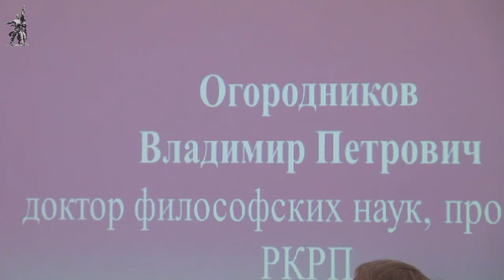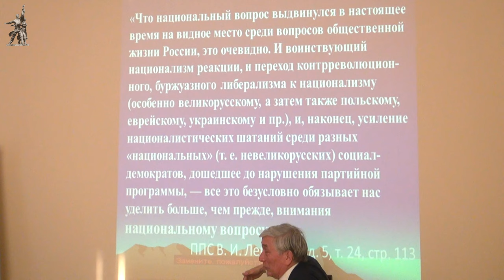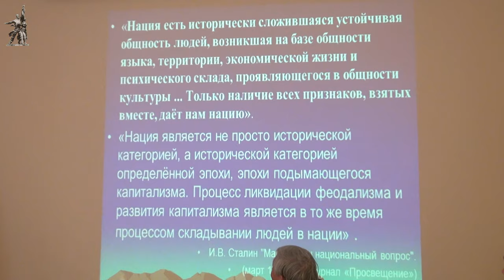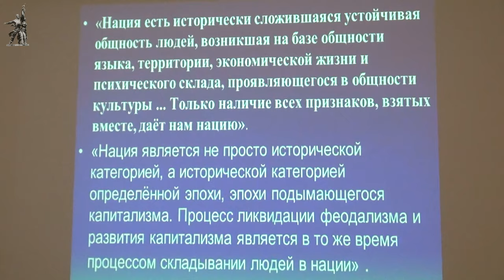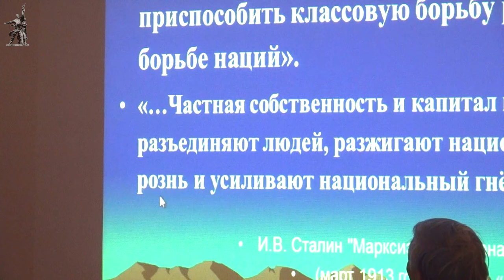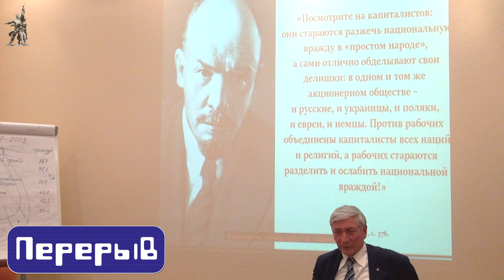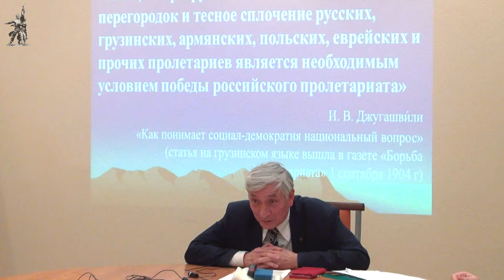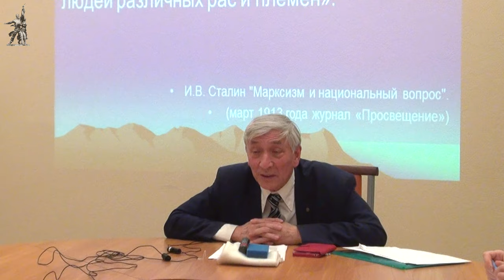Сталинское учение о национальном вопросе. Красный университет. В. П. Огородников. 14.04.2021.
Лекцию в Красном университете на тему «Сталинское учение о национальном вопросе» прочитал Владимир Петрович Огородников, доктор философских наук, профессор, член РКРП. 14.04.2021.